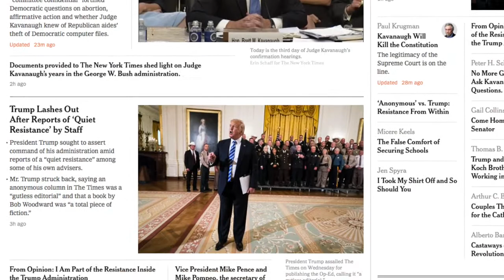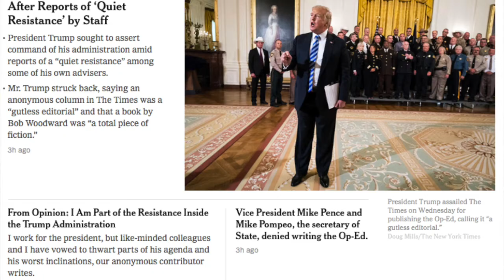Tin Quan Trọng - 05/06/2018